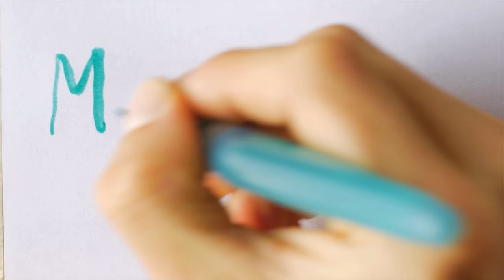STOP Whining About the Nintendo Direct Mini!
NEW Nintendo Direct Mini just aired...and I have things to say!! Get ready for some truths, because I want to discuss that Partner Showcase in all honesty! My full reaction/review.

How do you feel about these new Switch news stories? SwitchForce is the best place for all the latest news and Nintendo Switch leaks, and we've got you covered morning, noon, and night! While we wait for the new Nintendo Direct, the new Switch update, and the latest Switch leak, let's discuss the Nintendo Direct, The Legend of Zelda Breath of the Wild 2, Nintendo Switch Online Expansion Pack, Nintendo Direct 2022, new Nintendo Direct, new Switch games 2022, New Switch games coming soon, Nintendo Switch leak, Switch rumors, new Nintendo games, New Switch Online Games, New Switch Online Update, Nintendo Direct June 2022, New Switch Games, June 28 Nintendo Direct, Nintendo Direct 6.28.22, Nintendo Direct Mini, Nintendo Partner Showcase, Mini Nintendo Direct, Nintendo Direct Review, Nintendo Direct Reaction, Nintendo Direct Partner Showcase Reaction, Nintendo Direct Mini Reaction, and more! What do YOU rate that Direct Mini?!